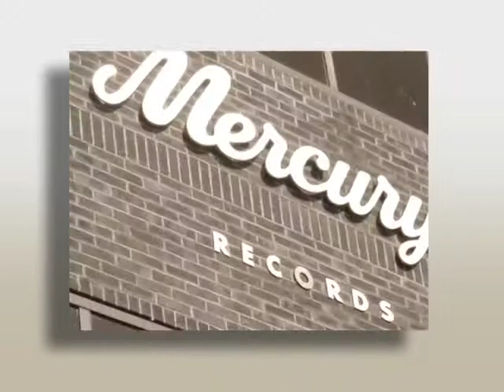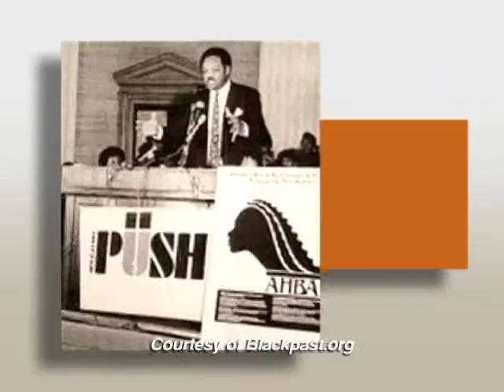Entertainment Icon Quincy Jones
Record breaker Quincy Jones is a living legend, the grandson of a slave who has attained the status of entertainment icon. Along the way, he's also left his mark in U.S. culture through social activism and humanitarianism.